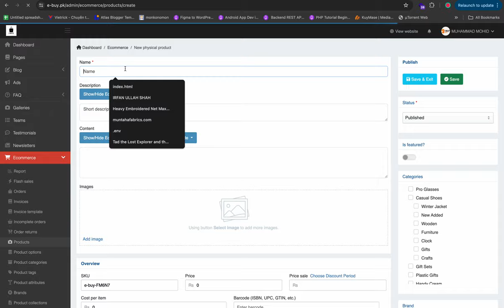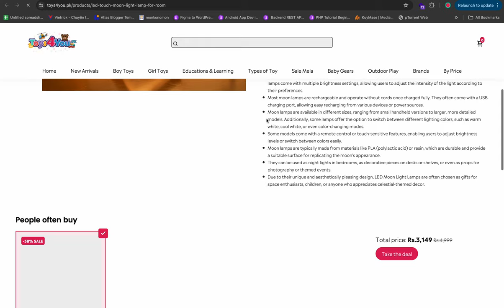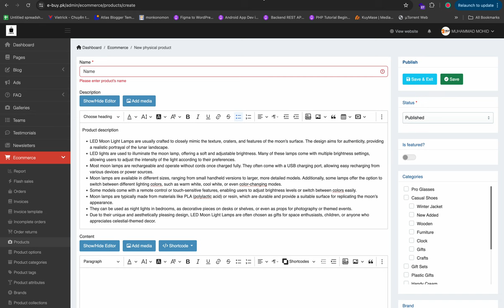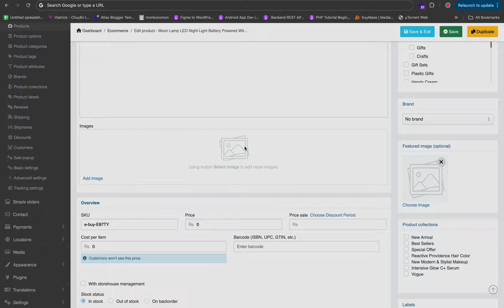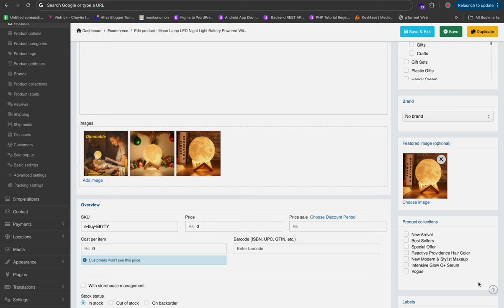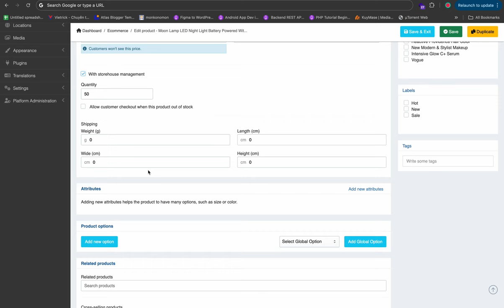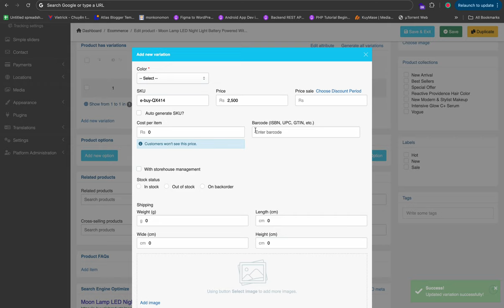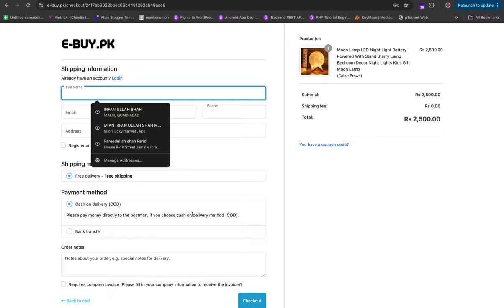how to add prodcuts in your botble ecommerce store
to get ready your store visit now ww1.marwattech.com
Welcome to our step-by-step tutorial on how to add products to your Botble eCommerce store! 🚀 In this video, we'll guide you through the entire process, ensuring you can easily manage your inventory and showcase your products effectively. Whether you're a beginner or looking to refresh your skills, this tutorial covers everything you need to know.

📋 In this video, you will learn:

How to navigate the Botble eCommerce dashboard.
How to add new products, including images, descriptions, and pricing.
How to manage product categories and tags.
Tips for optimizing your product listings for better visibility.